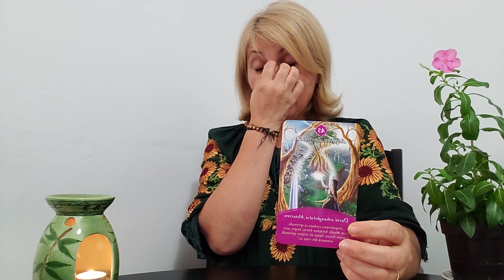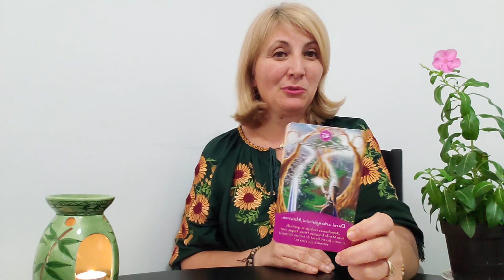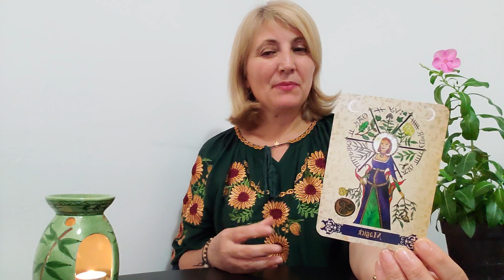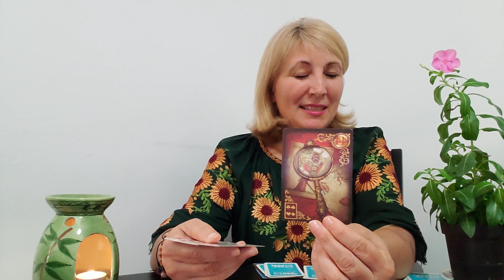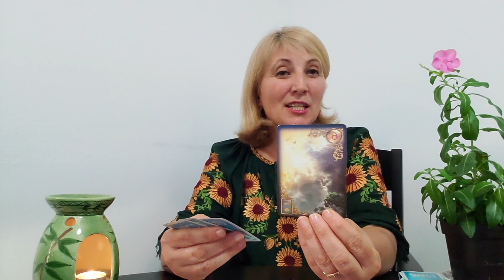❤ZODIA ♍FECIOARA 🍀INTRE 🍀7 SI 🍀13 🍀AUGUST 🍀2023🍀